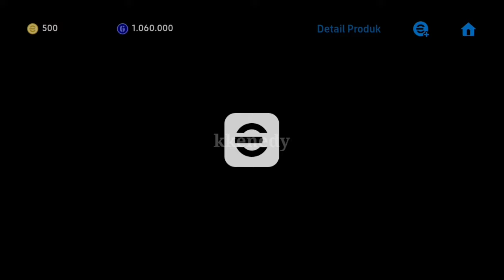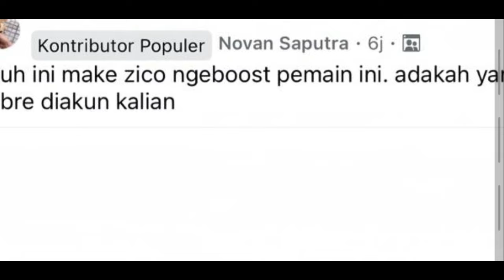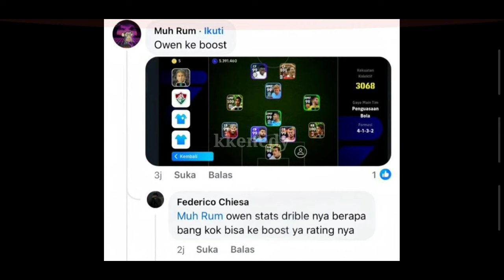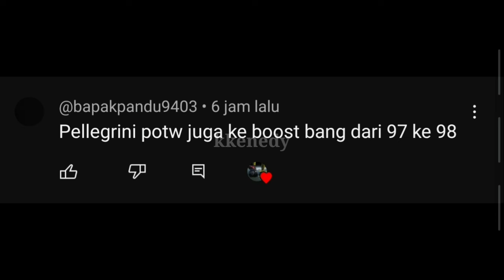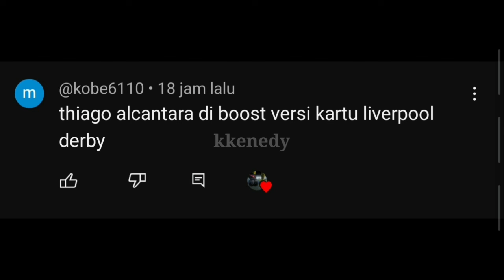GW BELI PACK ZICO ! PEMAIN YG KE BOOST MANAGER ZICO LUMAYAN JUGA !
Yang Mau Tanya2 Tentang Efootball Mobile :
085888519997 (Hanya WA) Admin Amel

1. Gabung Grup WA Giveaway KKenedy , Karena Hanya Anggota grup yg bisa menang , dan di Wa Tsb info2 Live Giveaway diberikan, Klik Grup Gv Ke 2 :

2. WAJIB FOLLOW TIKT0K @kkenedygaming , (Akan sering Live Giveaway di Tiktok) Tonton saat ada LIVE ya

*4. Komentar di Video ini, 1 Channel/Gmail Hanya Boleh 1 Komentar , ISI KOMENTAR : ALASAN KALIAN KENAPA MAU BIGTIME MESSI INI TAPI komentar tidak boleh sama satu dgn yg lain, Jika Komentar sama maka pemenang di random ulang , setelah Komentar berikan Username IG Kalian Tanpa Tanda @Add*
Contoh Komentar :
“ Karena Messi pemain Fav gw dari gw kecil bang , IG saya : riantakha “

*5. Follow instagram @riantakha*

*SEMAKIN BANYAK KALIAN IKUTAN DENGAN BERBEDA2 Channel (Beda Gmail ) , Semakin Besar Kemungkinan Kalian Memenangkan Akun Pack , Tapi ingat , Tiap Ganti Channel di HP kalian , KOMENTAR WAJIB DIBEDAKAN*